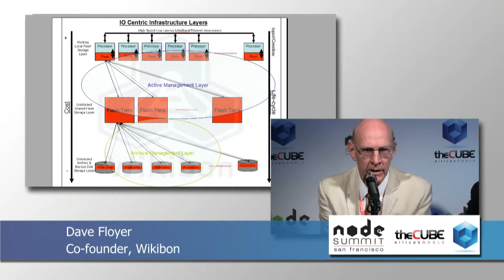SolidFire: A New Kid on the Flash Block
SiliconAngle's John Furrier talks to Wikibon CTO David Floyer about how SolidFire is innovating with service providers and will enable them to sell performance as a benefit by pinning IOs to application performance.